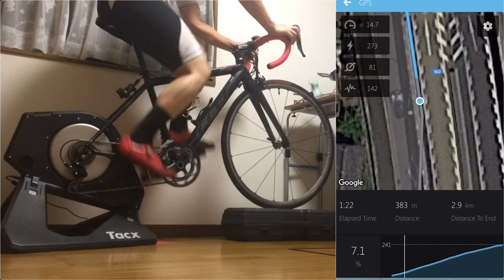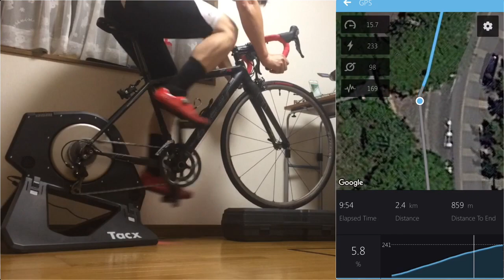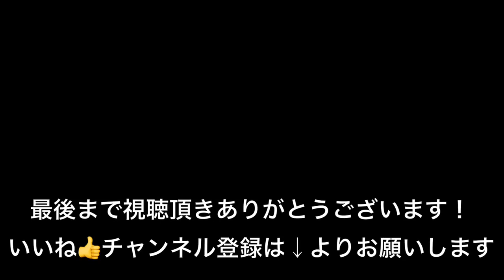NEWシューズでタイムアップ！？VRヒルクライムTT【清滝峠】で検証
ロードバイクのビンディングシューズ【シマノSH-RC700】でVRトレーニングしてみました。清滝峠ヒルクライムTTですが前回のタイムと比べ・・

ロードバイクでウエムラサイクルパーツ＆たけうちうどん店へ行って来ました

貧脚女子が関西のヒルクライマーに人気の峠に挑戦！【葡萄坂】360°バージョン

ロードバイクでライドに出よう！清滝峠～府民の森で【miyaを探せ】360°バージョン

貧脚女子が北摂ヒルクライマーに人気の【勝尾寺】へヒルクライムして来ました